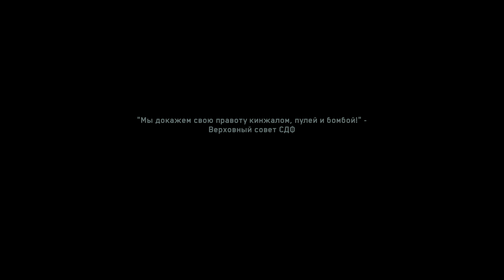Call of Duty® Infinite Warfare Часть 23